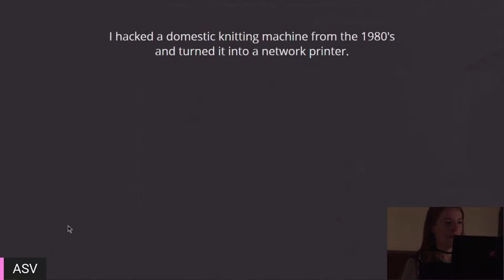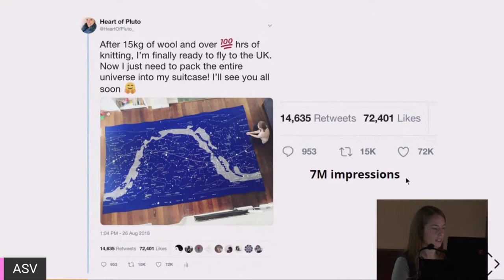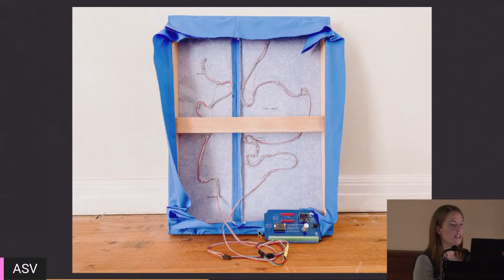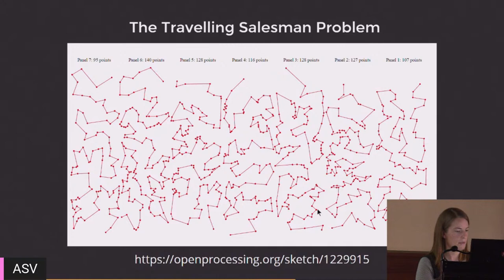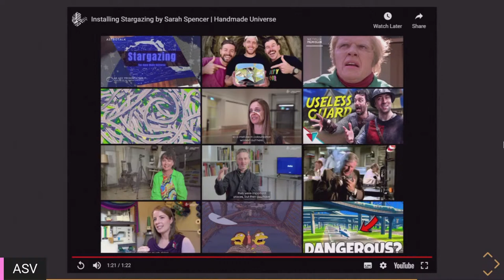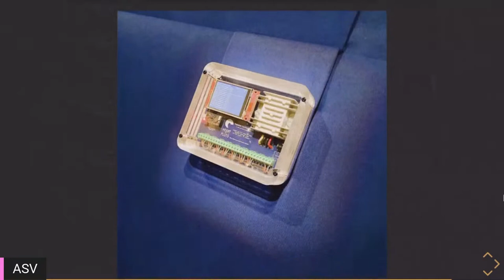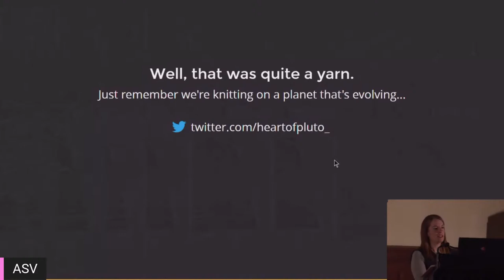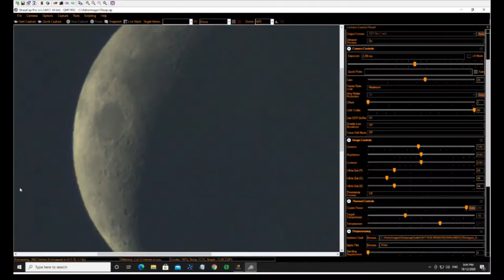ASV AstroTalk - Stargazing - The Handmade Universe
Sarah Spencer hacked a domestic knitting machine from the 1980s to knit a giant equatorial map of the night sky. Her map, called Stargazing, is now on display at an exhibition in the State Library of Victoria called Handmade Universe. In this talk Sarah will share her story of hacking a knitting machine, knitting a giant map of the cosmos and bringing the map to life with a unique interactive experience involving hundreds of embedded lights controlled by an app.